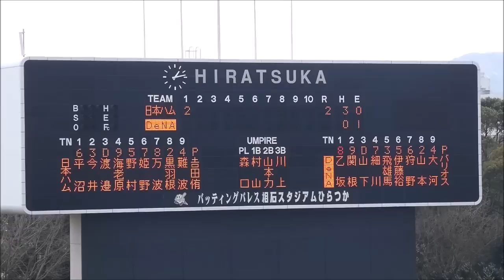横浜DeNAベイスターズ2軍 3月31日の全安打シーン【4本】20190331平塚球場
2019年3月31日　平塚球場
横浜DeNAベイスターズvs北海道日本ハムファイターズ